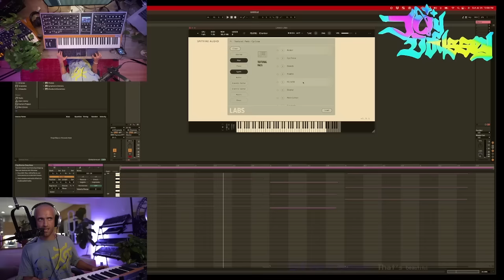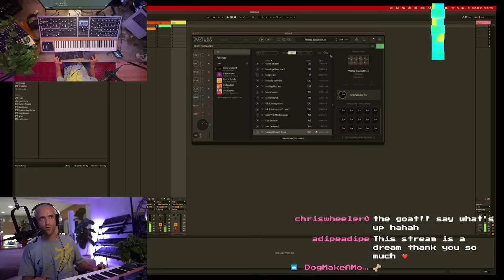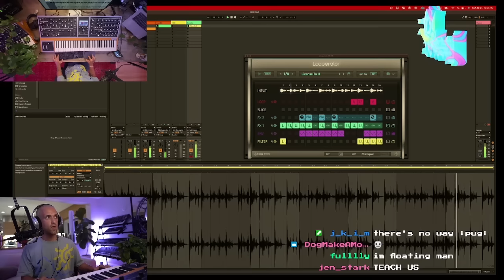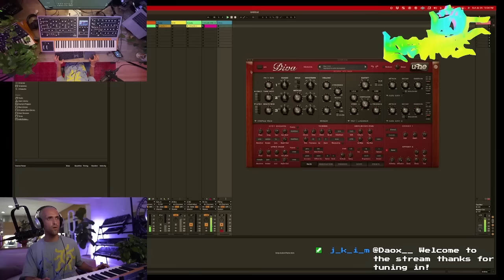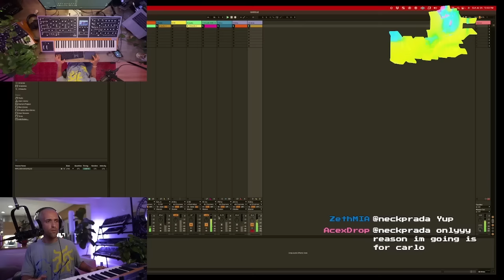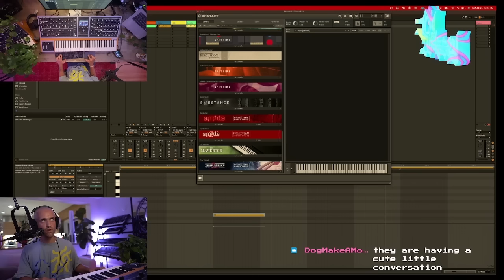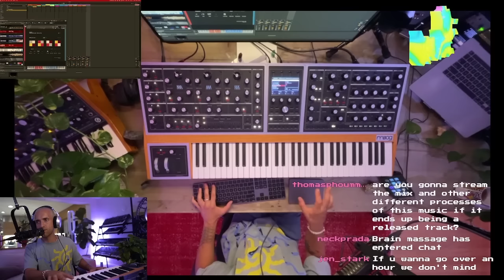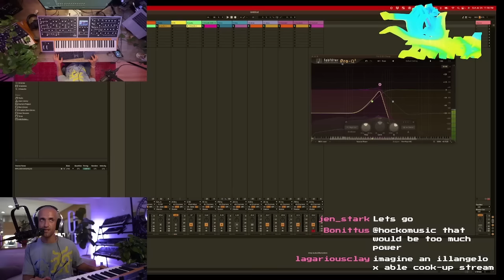Illangelo (JoyOdyssey) (The Weeknd producer) making an idea from scratch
Illangelo, JoyOdyssey, The Weeknd, Moog One, Ableton Live, Synthesizer